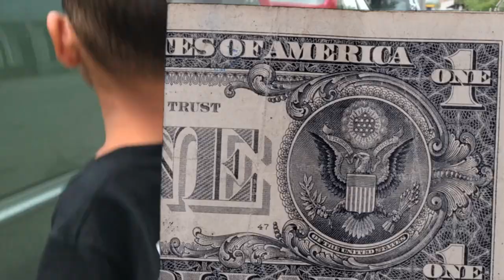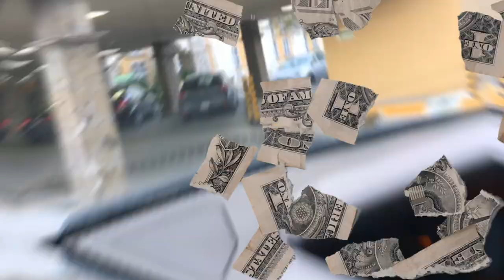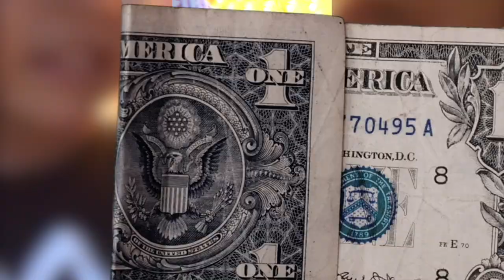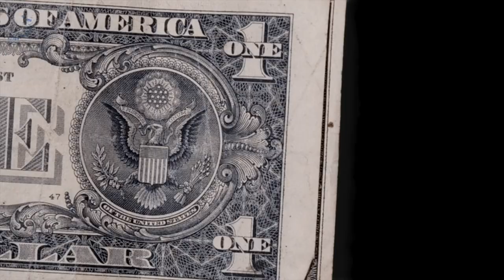ME UNO A MC DAVO / NOS PASA A SU EVENTO / KINGS DEL WEPA / EL ROSTIZADOR